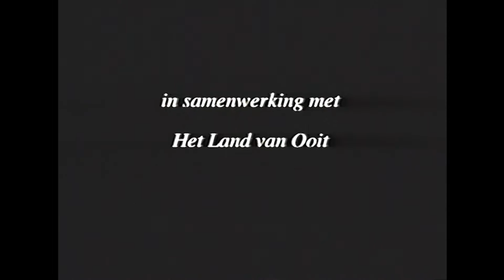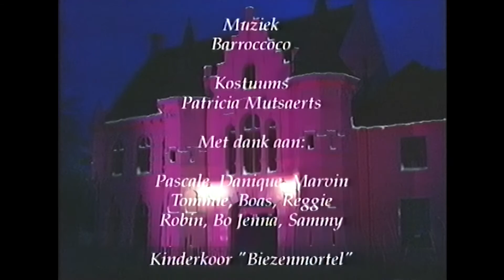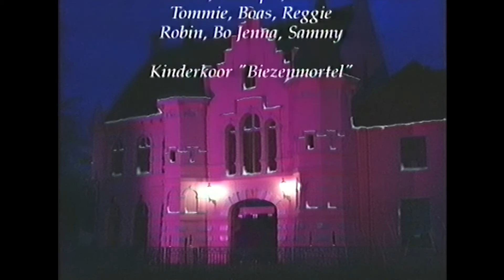Kerst met Kloontje